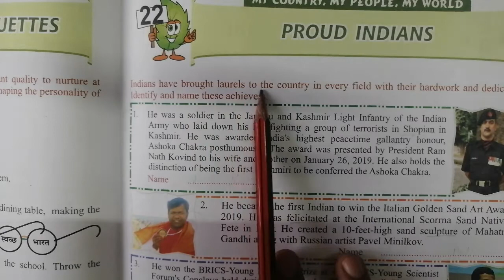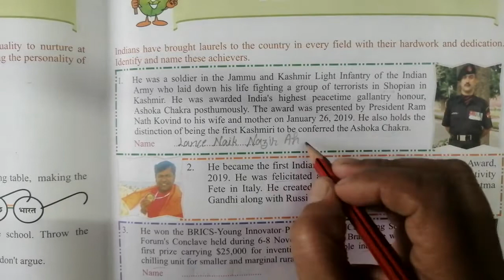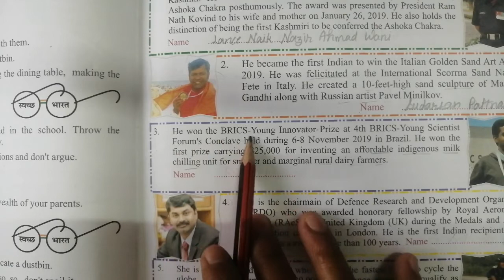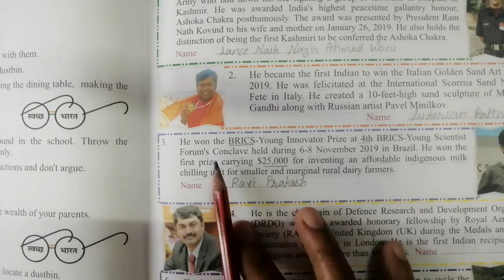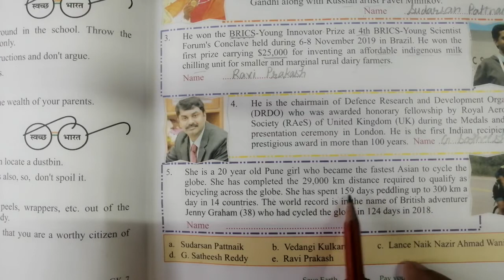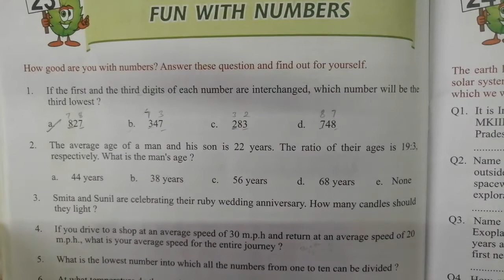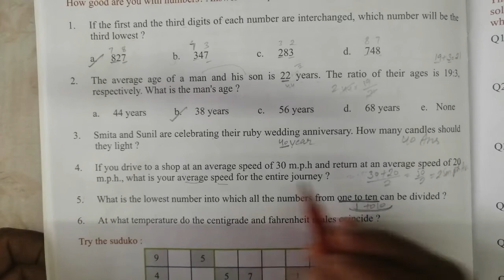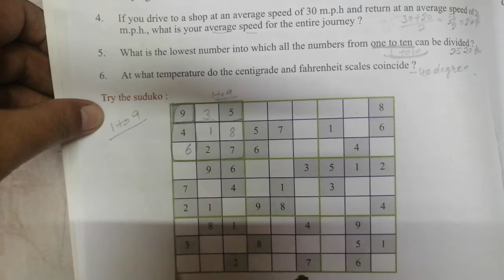Class-7th (G. K) Chapter - 22 & 23, Lecture - 17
Proud Indians, Mathematics